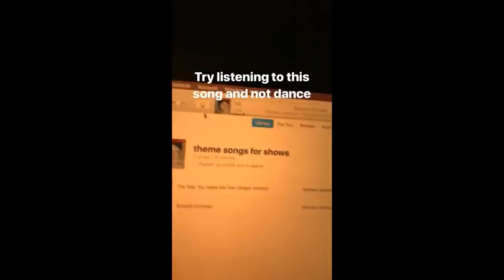Jace Norman Instagram Stories / March-April 2018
Jace Norman Instagram Stories from March-April 2018.